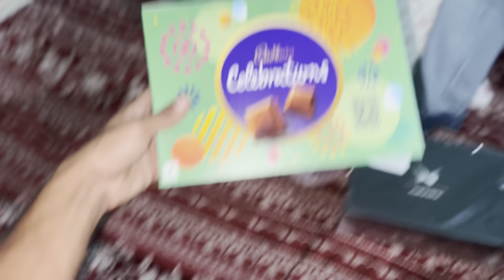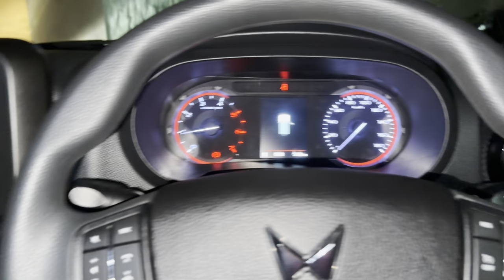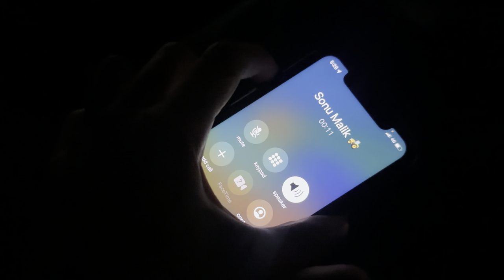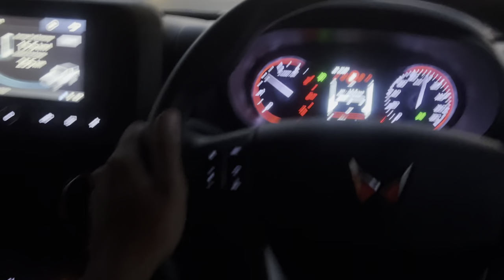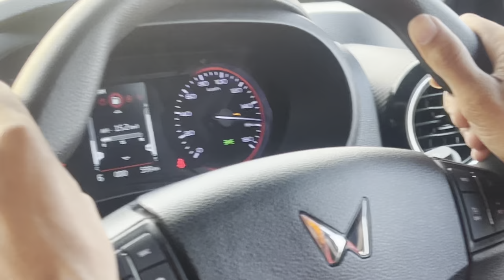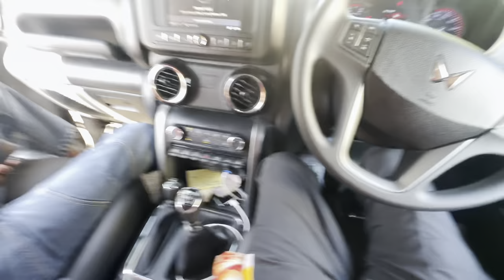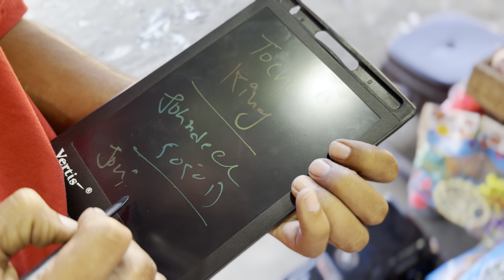New Thar लेते ही हरिद्वार पहुंच गए || First Off Roading